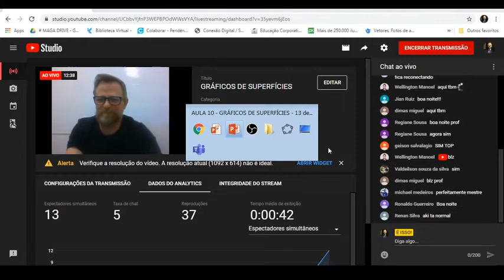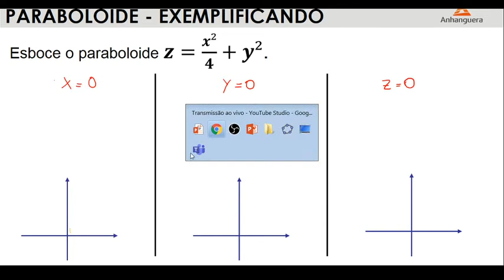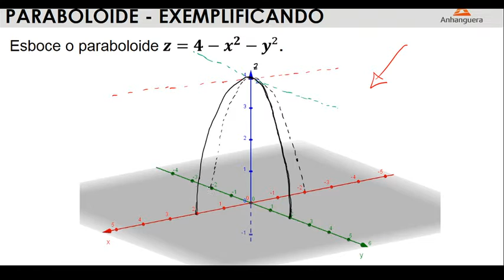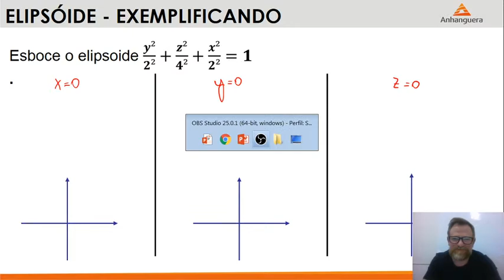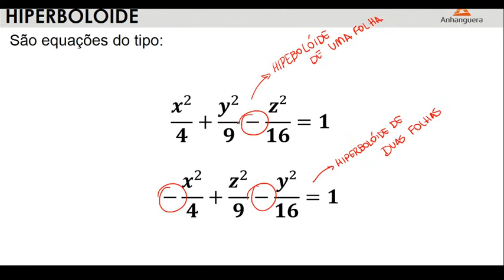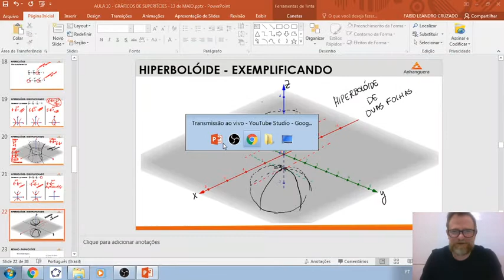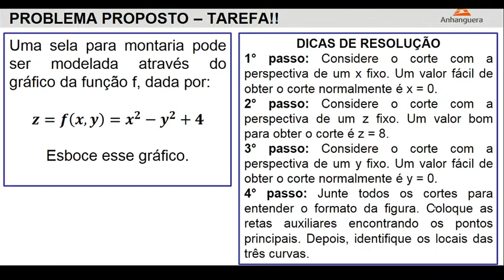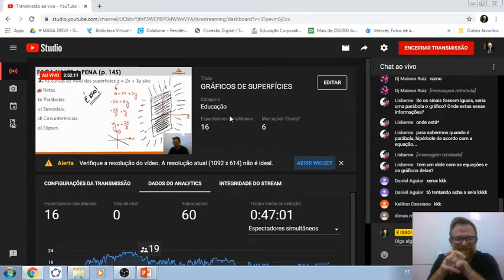GRÁFICOS DE SUPERFÍCIES